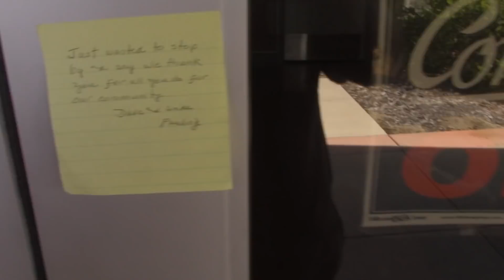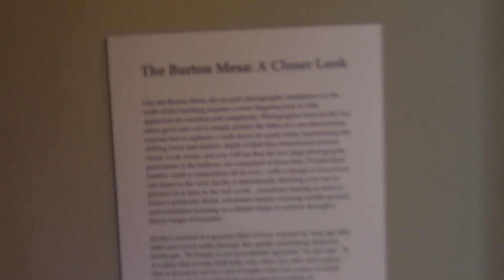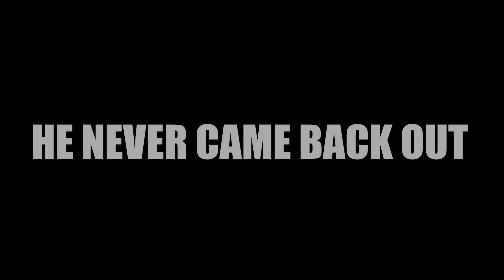*COERCED OUTSIDE THEN LOCKED OUT OF THE SHERIFF SUB STATION* (Lompoc, Ca)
Lompoc Valley Fire-Sheriff station in Lompoc, Ca.